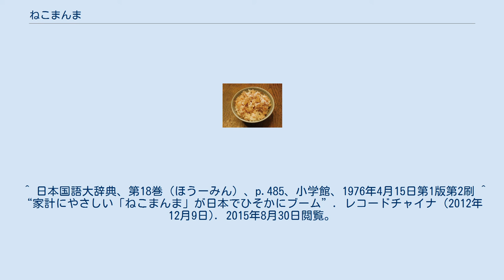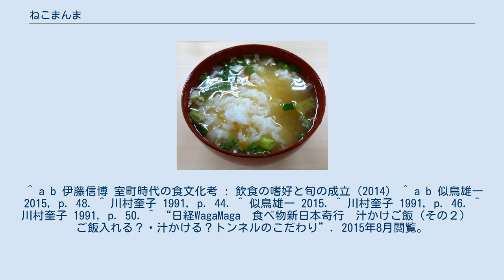ねこまんま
ねこまんま（猫飯）、またはねこめし（猫飯）とは、「猫に与える飯のように、味噌汁をかけたり削り節を散らしたりした飯」である。
 「にゃんこめし」、「しーしーまんま」、とも呼ばれる。
 鰹節に限らず魚の食べ残し（特にダシをとった煮干の残り物）を御飯に乗せたものなど、字義通りの猫の餌と解することもある。
 「まんま」とは「めし」をいう幼児語であり、「ねこまんま」は、ネコに与える残飯を連想するような簡便な混ぜご飯を指す。
以下のいずれも、イヌやネコに与えるような簡単な餌、残飯の様相を呈していることから、人の食する簡便な食事として「ねこまんま」と呼ばれている。
 鰹節をかけた飯 一般的には飯に鰹節をかけて混ぜ込むが、鰹節の上に醤油をかけるかかけないかも文化や各人の嗜好などによって異なる。
 一部の寿司屋では、削り節を具にした巻き寿司を「猫巻き」と称して提供している。
 江戸時代中期～後期には、幕府の腐敗や鎖国を原因とする食料資源の枯渇により貧富の差が広がるとともに貧民のみならず身分の低い武士でさえもが飢えに瀕し、安価で調理の簡便な「ねこまんま」が流行した。
当時カツオの産地として名をはせていた静岡や和歌山、鹿児島産のカツオ節が多く使われた。
その後、明治維新後の争乱期から第二次世界大戦末期まで、庶民が飢餓をしのぐ食料の中心的存在となっていた。
その後、これが単に貧民の食料に終わらずに、その独特の風味から、富裕層の一部や地方の役人なども好奇心から食べるようになった。
 味噌汁をかけた飯 汁かけ飯（しるかけめし）やぶっかけ御飯（ぶっかけごはん）、犬飯（いぬめし）などとも呼ばれる。
 ガスや電気が普及する以前、炊飯した後の飯を保温・再加熱することは難しく、また強飯が中心であったため、固くなりがちであった。
そのため飯に湯や水、出汁などをかけ、柔らかくして食べることは一般的であった。
水飯・湯漬け・茶漬けはそうした食事方法であり、普段の食事から軽食、あるいはデザート的な食事として、日常のみならず儀式的な食事においても饗された。
『今昔物語』では、肥満に悩む貴族に減量方法として「夏に水飯、冬に湯漬け」を食べることを進める説話があり、朝廷の官人同士で湯漬けをともに食べる儀礼も存在した。
室町時代の儀礼書『今川大雙紙』には、玄米の強飯に醤が入った汁や様々な具が入った汁をかけて食べる「しきの御飯」がもてなしの料理として掲載されている。
江戸時代に入っても汁かけ飯がほぼ常食であり、享和2年（1802年）の料理書『名飯部類』では、44種類の汁かけ飯が紹介されている。
 汁かけ飯は飯場では工事現場の事故（山崩れなど）を想像させる縁起の悪いものでタブーとされる。
また、東北地方においては工事関係者、鉱山関係者に限らずマタギ、木こり、牛方馬方など山中で危険な肉体労働に従事する者の間で汁かけ飯は「仕事に味噌をつける」として嫌われた。
牛方の一団が朝食を摂る折に一人でも飯に汁をかけた者がいるとその日の旅程は中止になり、滞在費は汁かけ飯のタブーを犯した者が負担した。
ただし「汁かけ飯」ではなく「飯を入れた汁」の飲食は許されていた。
 日本と同様に、椀に盛った飯と汁物を同時に食べる文化のあるベトナムでも、食事の際に汁物をご飯に掛けることは頻繁に見られる。
また日本とは違い、大衆食堂等の他人の目がある場所でおこなっても、マナー違反とはされない。
韓国では汁にご飯を入れることは日常的に行われるが、ご飯に汁をかけるのはマナー違反であり行う人はいない。
 ペットの餌代を減らすため、また1970年代頃まではペットフード自体が珍しかっため、日本では人の残飯を「ねこまんま」、「犬飯」の状態にして与えることがある。
元来が肉食性のネコを、米など主に植物性の餌で飼育する文化は、世界的にも珍しい。
 しかしネコは炭水化物の消化能力が、人間はもとより犬よりもさらに低い。
またイヌ、ネコともに腎臓の能力が人間よりも低いため、人間が好む味付けでは塩分過剰となる。
人間の残飯を与えることは栄養学的に忌避すべきである。
たとえば飯に味噌汁をかけたねこまんまでは、ネコにとって炭水化物・塩分過剰、タンパク質不足となるし、ネギ類にはイヌ、ネコの赤血球を破壊する物質（硫黄化合物）が含まれているため、与えると重度の貧血をもたらしたり、場合によっては死に至ることもある。
このため、ネギそのものやネギ類の抽出物を含むような食品を与えてはならない。
特に玉ねぎは要注意である（タマネギ中毒）。
現代では所得の相対的向上や、...